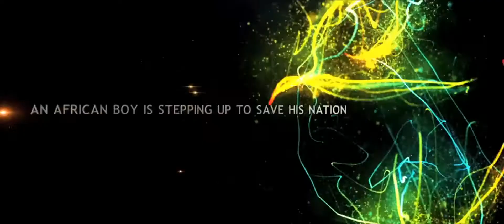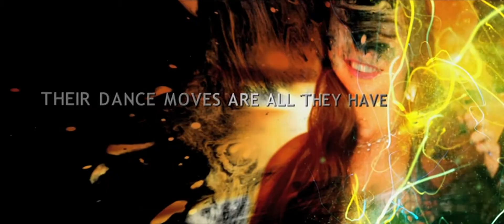THE BUSKERS - FIRST TRAILER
The Buskers Trailer 2013- First movie trailer in HD- the film starts Shedrick Yarkpai, Annie Perets, Victor Kamara, Sansan Ja, Zico Victor, Diamond Banks, Annie Dinh, Joshua Dal Santo, Jean Mark Agbogba, Vanessa Cizere.

Jamal, (Shedrick Yarkpai), an African boy, settles in a western country. He is going out with Sasha,  (Annie Perets) an Australian girl. On Jamal's 20th birthday party he sees on the TV news that rebels are killing his people back in Africa. This brings back some dark childhood memories. Desperate to help his village back home, he starts asking for donations. But none of the people he thought would help him did. The only option he has left is to convince his friends to busk on the street. They certainly have got the dance moves but how far are they going to get with a target of $ 20,000 to raise and Sasha not ready to understand the real meaning behind Jamal's obsession to help his village.

THE BUSKERS 2013 Movie
Directed and Produced by: Fofo Folly
Second Executive Producer: Shedrick Yarkpai.